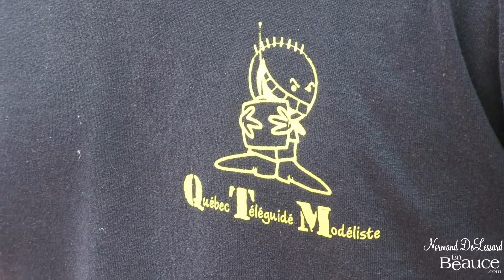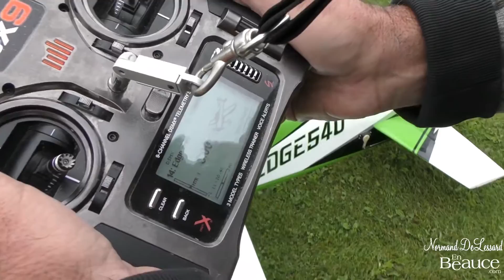Competition imac avion à l`echelle 2017(Hier@Aujourd`hui)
Normand présente en direct de St-Georges de Beauce secteur St-Jean de la Lande la compétition imac(Avions téléguidé)